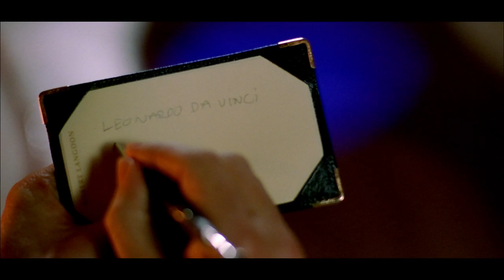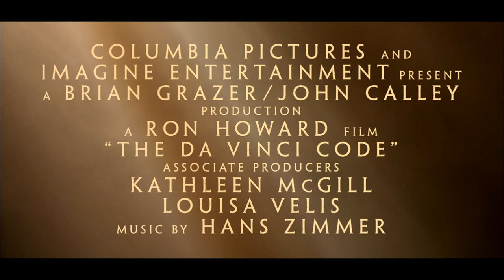The Da Vinci Code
Dan Brown's international bestseller comes alive in the film The Da Vinci Code, directed by Ron Howard with a screenplay by Akiva Goldsman. Join symbologist Robert Langdon (Academy Award® winner Tom Hanks, 1993 Best Actor, Philadelphia, and 1994 Best Actor, Forrest Gump) and cryptologist Sophie Neveu (Audrey Tautou) in their heart-racing quest to solve a bizarre murder mystery that will take them from France to England - and behind the veil of a mysterious ancient society, where they discover a secret protected since the time of Christ. With first-rate performances by Sir Ian McKellen, Alfred Molina and Jean Reno, critics are calling The Da Vinci Code "involving"* and "intriguing,"* "a first rate thriller."**